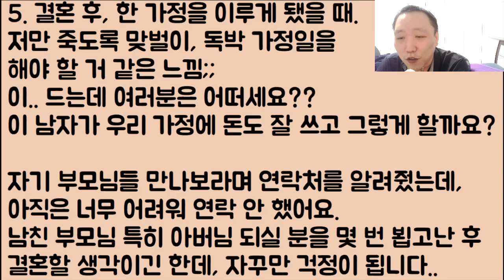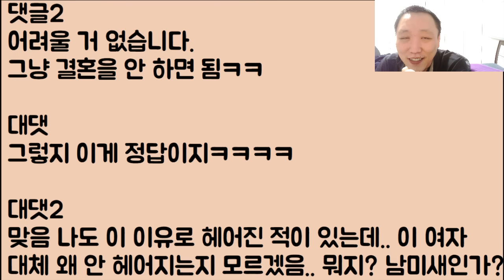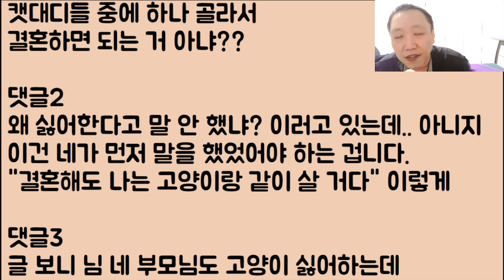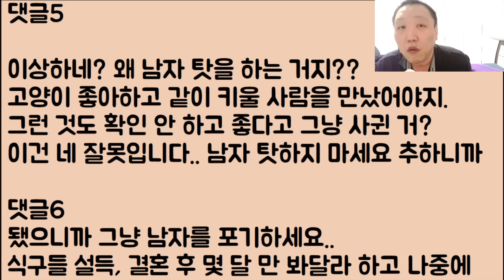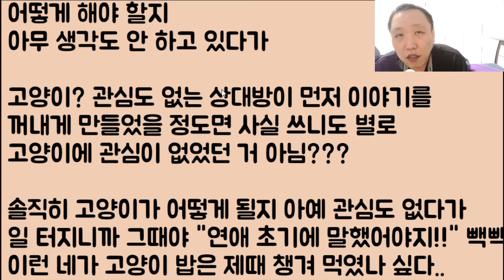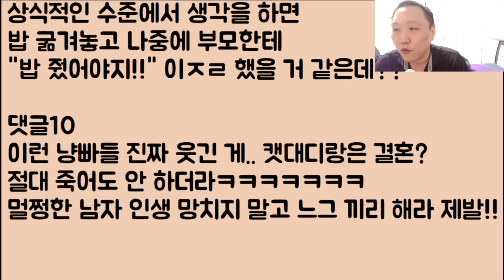[어림 없다ㅋㅋㅋ🤣🤣] 억지로 고양이를 데리고 오면 그냥 파혼하겠다는 남친;; 제발 사기 칠 방법 좀ㅠ / ??: 그딴 거 없으니까 꺼져ㅋㅋ